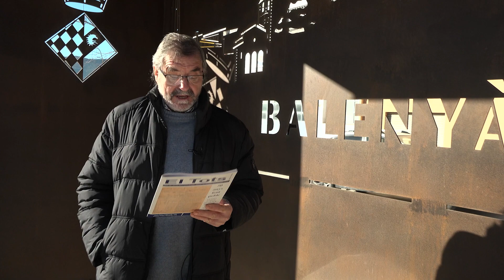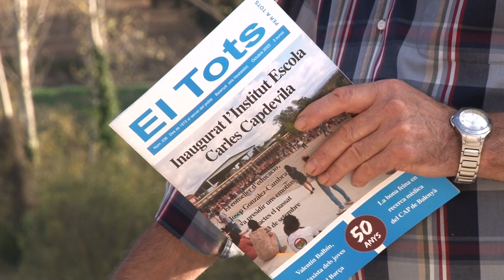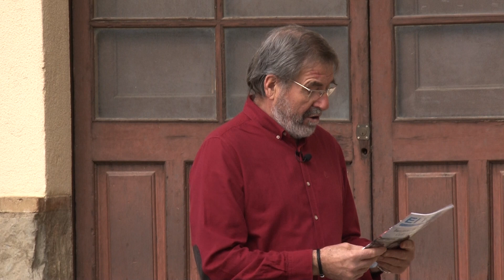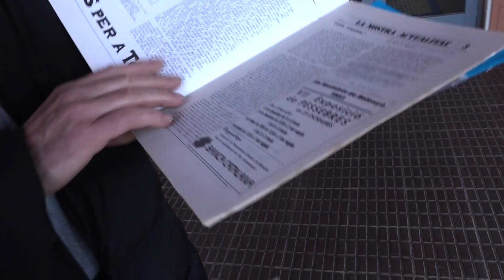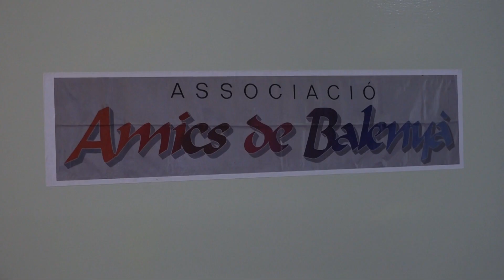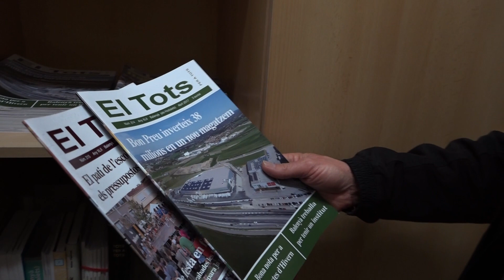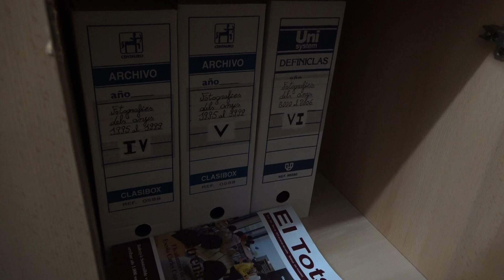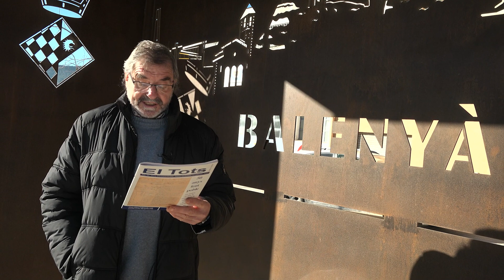50 anys del Tots per a tots